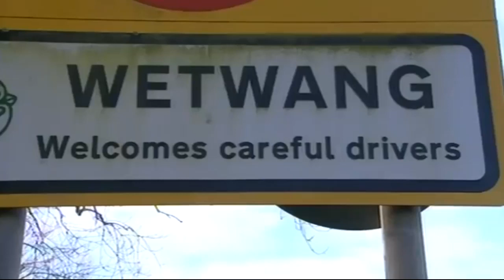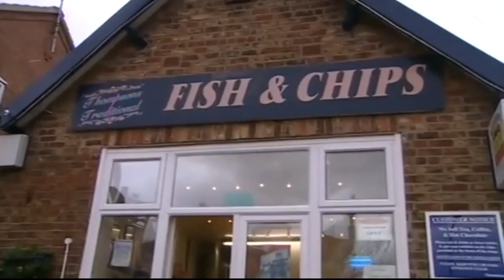CAT'S BRITAIN - 'Dick & Dom in da Bunglow's' cat goes to Wetwang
Cat's Britain:

Until Series 5 of 'Da Bungalow', each week a short five minute feature would be shown of the travels of 'next door's cat', who would visit the Bungalow to recount the tales of his adventures. The Cat has never been named. It was puppeteered and voiced by Dave Chapman, with a gruff West Yorkshire accent.

The film was normally a short segment about a town, full of irreverent comments about the people and the monuments that the Cat came across. Such towns included Uckfield, Ely, Goring, Sandwich, Wetwang, Letchworth, Pangbourne and Stoke-on-Trent, a song about which was one of the highlights of the third series.

Cat's Britain was also referred to as 'The Pussycat's Travels' in the fourth series of the show. This feature was repeated on Sundays in the fifth series, with the Cat claiming he visited the same places again, met the same people and made exactly the same films.